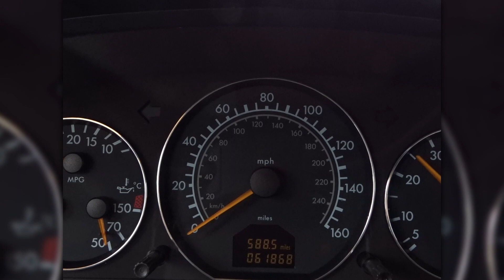2000 Mercedes R129 SL500 engine running 61868 mi